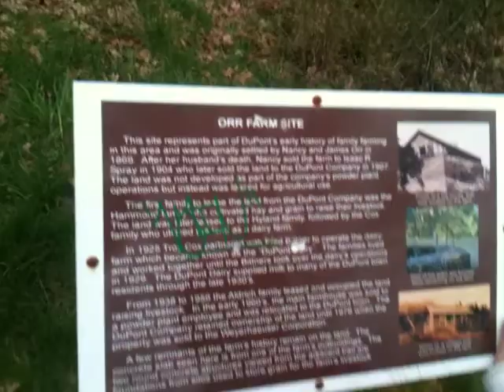powderworks park bike ride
Taking a bike ride around the local park, hitting the baseball diamond and following the path.